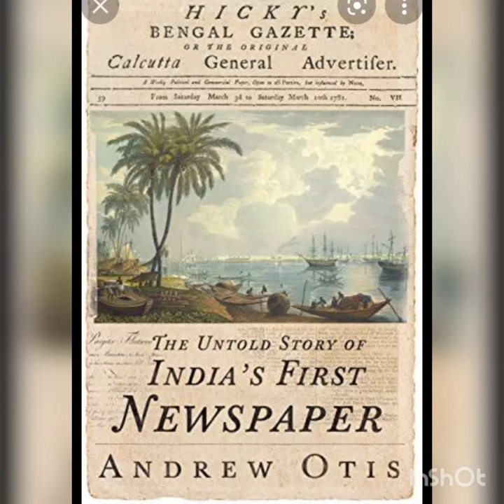First English newspaper in India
Hicky's Bengal Gazette was the first English-language newspaper published on the Indian subcontinent. It was founded in Calcutta, capital of British India at the time, by Irishman James Augustus Hicky in 1779.